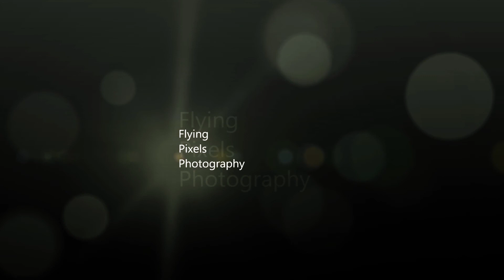Sleepslang / Slurry Injection / Gülle Ausbringen / CLAAS / Drone Landbouw / Agriculture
Sleepslang bemesten door Gebr. Verkooyen uit Langeweg met een CLAAS 650 Arion en een Roelama zodebemester.